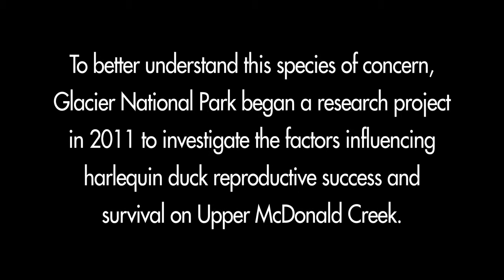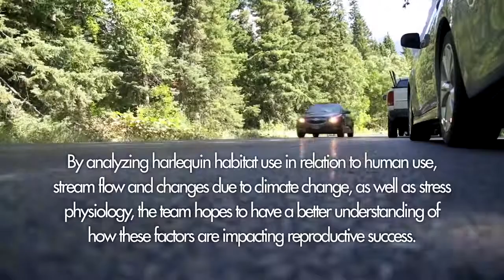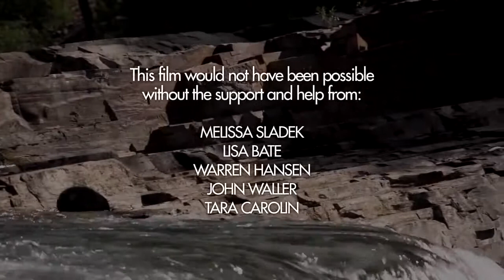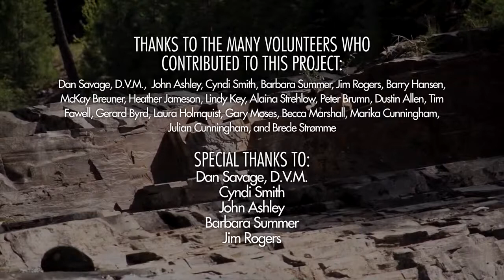TERRA 1003: Lords and Ladies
Harlequin ducks are a species of concern in Montana. Little is known about where they nest and their habitat requirements for survival. This film highlights a three-year research project that examines the factors influencing harlequin duck reproductive success and survival on Upper McDonald Creek in Glacier National Park. Produced by: Christi Cooper